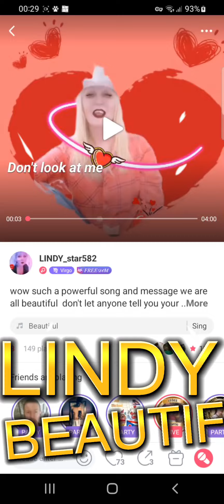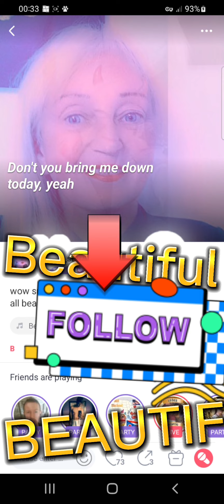beautiful my ( cover )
cover of christina  aguarela  song Beautiful 🥰🥰🥰